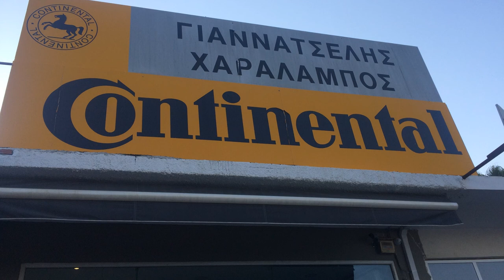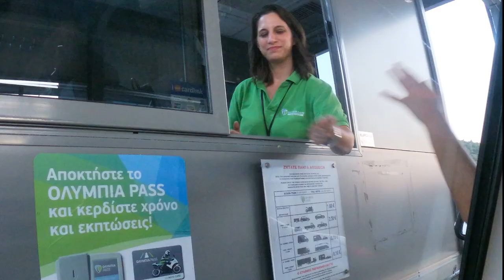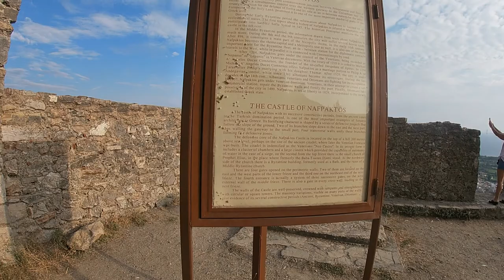Over 40 Travelers. Kathryn Brooks and Friends. Nafpaktos Greece,. Visiting Nafpaktos. ( ναυπακτος.)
We are over 40 Travelers. Kathryn Brooks and Friends visit Nafpaktos Greece,  Visiting Nafpaktos.  ναυπακτος. Travel Vlog. My name is Kathryn Brooks, and this is my "This is OUR Life Travel Vlog.
In this episode, we are Visiting Nafpaktos, Greece! Nafpaktos is on the mainland. It is a charming little fishing village on the Ionian Sea. My Father and his parent were from there. My very first trip to Greece. I was able to visit the village that my father and his family were from.  It was a beautiful stop! The town of Nafpaktos is an ancient fishing village. My father lived there until he was 12.  He was born in 1933. Greece is not expensive to travel to if you do it right. The Airbnb’s were comfortable, clean, and budget-friendly!  We were able to travel to Greece on a budget!
We also were able to spend a day at Blue Lake Nafpaktos Greece! The water at Blue Lake Nafpaktos was so clear and warm!  Join us on our Greece Road Trip! Lots of fun and laughs! Meet the stray dogs of Greece, they are very sweet!  We also were able to go up to the Nafpaktos Castle. This is a beautiful Venetian Castle in Nafpaktos Greece.
Thank you for visiting my Channel! Kathryn Brooks
This Travel Channel is just getting started, but you will not be disappointed.

I have part one of our trip already on the channel. We spent 3 days in Athens. Then proceeded on our road trip to Nafpaktos and beyond.
Here are the links to the products I highly recommend for your trip.

 Turkish Towel

Reef Safe Sunscreen

Water Shoes,

0:00 Intro
0:58 Toll's in Greece information
2:11 Our Car gets a blowout
8:02 Stray Dogs in Greece
11:54 Blue Lake Nafpaktos
13:27 Turkish Towels
17:27 Nafpaktos Venetian Castle
23:40 My Father's Childhood home